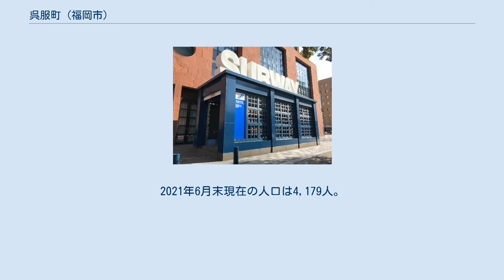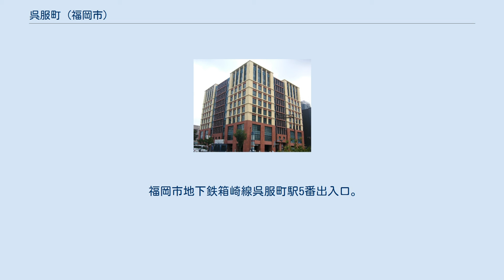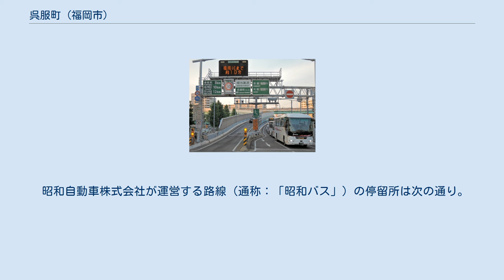呉服町 (福岡市)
福岡市 」 博多区 」 呉服町 (福岡市) 呉服町（ごふくまち）は、福岡県福岡市博多区にある地名。
現行の行政地名は、上呉服町（かみごふくまち）、中呉服町（なかごふくまち）及び下呉服町（しもごふくまち）となる。
2021年6月末現在の人口は4,179人。
 福岡市博多区の東部に位置し、北から順に下呉服町、中呉服町、上呉服町の3つの町に分かれている。
西側は大博通りに、南側は明治通り、北側は大浜通りに面し、また町内を昭和通りが走っている。
東側は御笠川と接している。
大博通りや昭和通り、明治通り沿いはオフィス街として賑わっているが、一歩裏手に入ると昔ながらの下町の風情が残っており、寺院も多い。
 かつては博多祇園山笠の流の一つ「呉服町流」を形成していたが、1966年（昭和41年）の町名町界整理事業により東西に分離して東側は東町流と合流し東流と恵比須流に、西側は西町流と合流して西流となった。
これは呉服町流の大半が大博通りに含まれ、また分断されることになり、流の運営が苦しくなるためであった。
毎年山笠期間中は、大博通りと明治通りが交差する呉服町交差点の呉服町ビジネスセンタービル（旧・エレデ博多寿屋）前に飾り山が設置され、追い山の際には大博通りがコースとなる。
 また、呉服町交差点付近は福岡ソフトバンクホークスが優勝した年に行う優勝パレードのスタート地点となっている。
 郵便番号は上呉服町が812-0036、中呉服町が812-0035、下呉服町が812-0034。
 上呉服町、中呉服町及び下呉服町を合わせた人口の推移を福岡市の住民基本台帳（公称町別）に基づき示す（単位：人）。
 呉服町ビジネスセンター 以前は、上呉服町の地域に御供所小学校、中呉服町・下呉服町に大浜小学校があったが、児童数の減少により、冷泉・奈良屋と共に4小学校が合併して、2001年（平成13年）に旧奈良屋小学校の場所に福岡市立博多小学校として統合された。
また中学校は、旧博多第一中学校（旧御供所小・旧大浜小）があったが、こちらも児童数の減少により、1983年（昭和58年）に旧博多第二中学校（旧冷泉小・旧奈良屋小）と合併して、旧博多第二中学校の位置に福岡市立博多中学校として統合された。
よって、現在は全域が福岡市立博多小学校および福岡市立博多中学校の校区となっており、町内に小学校・中学校はない。
 福岡高速道路環状線呉服町出入口。
天神方面より香椎方面を撮影。
左は香椎方面、また天神、百道方面へ向かう入口。
右は百道、天神方面、また香椎方面からの出口。
 主な幹線道路は次の通り。
 福岡市地下鉄箱崎線呉服町駅5番出入口。
後ろは呉服町ビジネスセンタービル。
 鉄道については、福岡市交通局が運営する地下鉄が上呉服町と中呉服町の間に通っており、次の駅がある。
 バスについては、複数の会社が運営する路線がある。
 西日本鉄道株式会社が運営する西鉄バスの停留所は次の通り。
 昭和自動車株式会社が運営する路線（通称：「昭和バス」）の停留所は次の通り。
 JR九州バス株式会社が運営する路線の停留所は次の通り。